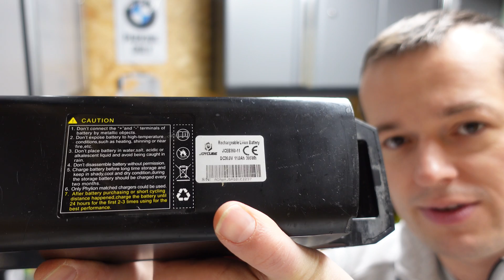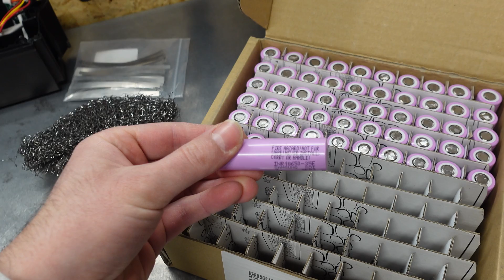Upgrading old ebike battery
In this movie you will see the process of upgrading old ebike battery with new Li-ion cells. Existing cells Samsung 22P (2200 mAh capacity) are replaced with new Samsung 35E type (3500 mAh). This will increase the total battery capacity by almost 60%!